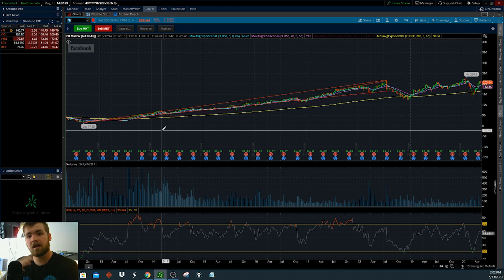Facebook (FB) Stock Review 2020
Facebook, Inc. is an American social media and technology company based in Menlo Park, California. It was founded by Mark Zuckerberg, along with fellow Harvard College students and roommates Eduardo.

Facebook cash on hand for the quarter ending March 31, 2020 was $60.289B, a 33.26% increase year-over-year.
Facebook revenue for the quarter ending March 31, 2020 was $17.737B, a 17.64% increase year-over-year.

Facebook Future?
With more users and usage time than any other social network, Facebook provides the largest audience and the most valuable data for social network online advertising.
Facebook’s ad revenue per user is growing, demonstrating the value that advertisers see in working with the firm.
The application of AI technology to Facebook’s various offerings, along with the launch of VR products, will increase user engagement, driving further growth in advertising revenue.

I am a huge fan of Facebook stock and I think there is a lot of money to be made.